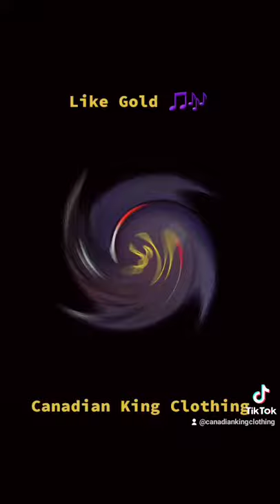Canadian King Clothing Hoodie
Canadian King Clothing
Canadiankingclothing.com/shop
Facebook.com/CanadianKingClothing